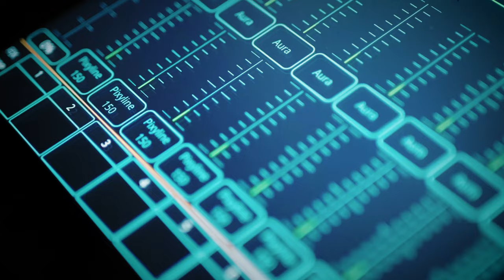Where developers gather together | dotConferences are coming!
dotConferences are back! With dotJS: the 27th of June and dotAI the 17th and 18th of October 2024

About dotConferences:
dotConferences is a series of high-level events for developers in Europe. Since 2012, 39 conferences have been organized in Paris, bringing together over 24,000 participants and showcasing the most popular programming languages and technologies such as Javascript, Python, CSS, Artificial Intelligence, Security, and many more.

The mission of dotConferences is to help developers enhance their skills by inviting technical thought leaders from around the world to speak in the most prestigious venues that cities have to offer.

Video production: Welcome to the Jungle France.